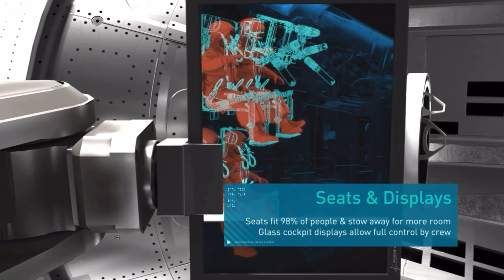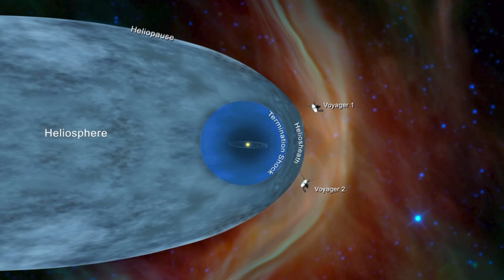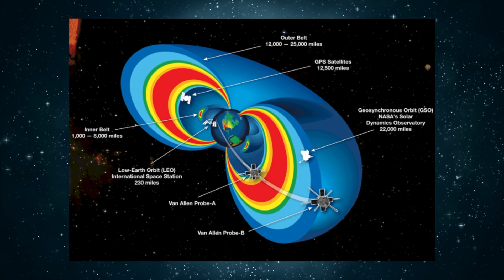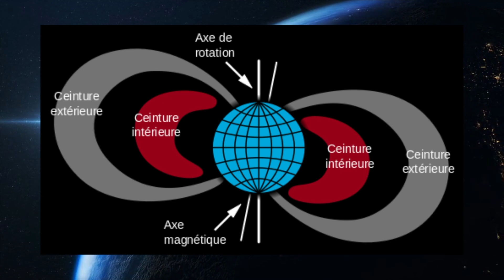L'actualité spatiale #56🔥|Test réussi pour SpaceX et Elon Musk|Starship SUPERHEAVY SLS NASA | BDF🌎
Dans l’actualité spatiale de cette semaine, pendant que la fusée SLS de la NASA prépare son premier vol, SpaceX réussi un test de mise à feu statique de plusieurs moteurs en même temps 😈. Le lancement de la méga-fusée Space Launch System (SLS) a encore une fois été retardé. Nous aurons donc à attendre encore un peu avant le début de la grande aventure lunaire. Mais c’est pas grave parce qu’en attendant, SpaceX continue de travailler au développement du Starship Superheavy afin de faire avancer le programme à leur façon. Mon nom est  BDF et bienvenue dans l’actualité spatiale Show🔥🔥🔥.

L'actualité spatiale Show🔥🌎 est un format hebdomadaire qui fait le tour de l'actualité spatiale. SpaceX, NASA, ESA, JAXA quels seront les prochains grands défis de l'humanité du côté de la conquête spatiale❓

Voici les sujets de la vidéo de cette semaine🧐:

🔴Annulé le 29 août 2022 pour des raisons techniques, et ce week-end pour des raisons techniques le lancement de la méga-fusée Space Launch System (SLS) aura lieu plus tard mais ne perdez pas espoir, c’est normal au début de chaque programme et c’est un mal nécessaire.

🟢Comme vous le savez déjà la mission test Artemis 1 est inhabitée. Il n'y aura donc aucun passager à bord du vaisseau Orion, que des mannequins. Mais pourquoi des mannequins 😵‍💫?

🔵 SpaceX allume plusieurs moteurs sur le Booster du Starship Super Heavy pour la première fois.🔥

🟣La sonde Voyager 1 a été réparée et elle poursuit actuellement sa mission au-delà du système solaire 📡.

🟠Les ceintures de radiations de Van Allen, ainsi nommées en l'honneur du physicien américain James Van Allen, sont une zone de la magnétosphère de la Terre qui entoure l'équateur magnétique et contient une grande densité de particules énergétiques provenant du vent solaire.

Et ça complète l’actualité spatiale Show🔥 de la semaine. Merci d’avoir regarder la vidéo et de joindre la grande famille de BlueDotFutur. Vous aimez la science quand c’est pas compliqué, n’oubliez pas Cosmos à chaque jeudi vous allez adorer apprendre et surtout partager vos nouvelles connaissances. D’ici là soyez BlueDot parce que le futur ça commence maintenant !

Voici les nouvelles spatiales 🛰 de cette semaine:

- 00:00 -Introduction 🔰
- 00:37 -Encore un retard pour la méga fusée SLS de la Nasa 🚀
- 03:34 -Des mannequins à bord de la capsule Orion.😵‍💫
- 05:31 -SpaceX allume plusieurs moteurs sur le Booster du Starship Super Heavy pour la première fois.🔥
- 07:48 - La sonde Voyager 1 a été réparée et elle poursuit actuellement sa mission au-delà du système solaire 📡.
- 10:08 - Qu’est-ce que « les ceintures de radiations de Van Allen » ?☢️
- 12:37 - Conclusion ✨